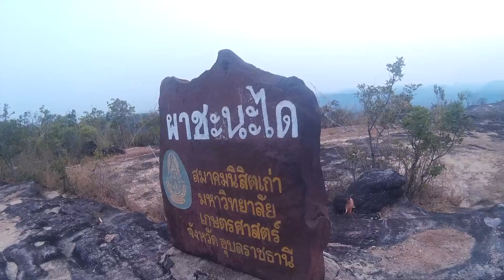ตะลุยเข้า ผาชะนะได ไม่ได้ดูเวล่ำเวลา ดูว่าขี่รถอะไรเร้ย ? แล้วเราก้อมาถึง จนได้ !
ทริปที่คิดไว้ ไปแบบไม่ได้วางแผน ครุ้นคิดอยู่นานกว่าจะอาบน้ำแต่งตัวสะพายกระเป๋า ออกเดินทางจาก ลาดพร้าว 71 ตอน 21.00 น. มุ่งหน้าสู่ภาคอีสาน สู่โขงเจียม ถึงทางเข้า ผาชะนะได เวลาประมาณ ตี 5 ยังมืดตึบ ลุยสิครับ มาถึงขนาดนี้แล้ว ! จากลานปลายสุดถนนลาดยาง ควาวเว้งว้างก้อเข้ามา มองแทบไม่เห็นทาง แต่ก้อยังจะลุยเข้าไป บอกเลยแอบมีความคิด กรูหลงแล้ว ถนนโหด หินมากๆ เพราะมีแต่หิน มีทำทางไว้สำหรับรถ 4WD แต่บางช่วงหายไปเฉยๆ มีแต่ลานหิน เล็งอยู่นานว่าจะไปทางไหน มีบางช่วงเหมือนจะไปแล้วตันต้องวนกลับมาตั้งหลักใหม่ บอกเลยถ้าจะไป อย่าไปกลางคืน ผมมันดื้อเอง !